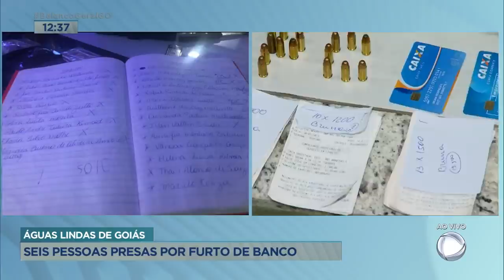ÁGUAS LINDAS DE GOIÁS: SEIS PESSOAS PRESAS POR FURTO DE BANCO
SEIS PESSOAS SÃO PRESAS POR FURTAR BANCO EM AGUAS LINDAS DE GOIÁS.